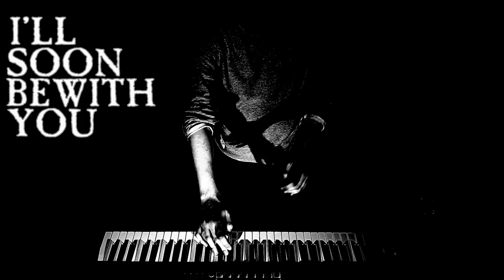Ancile - Hush (Official Lyric Video)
Official lyric video to our latest single 'Hush'.